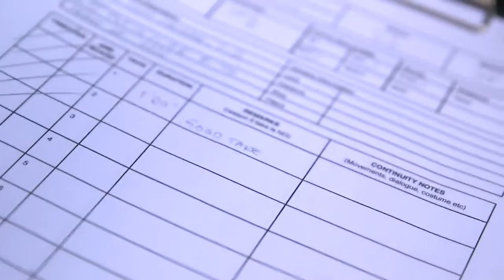Roxanne - Behind The Scenes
Behind the Scenes on short film Roxanne
Directed by Paul Frankl
Fights coordinated by Dan Styles
Fight performed by ID's Eifion Melnyk-Jones and Richard Roberts